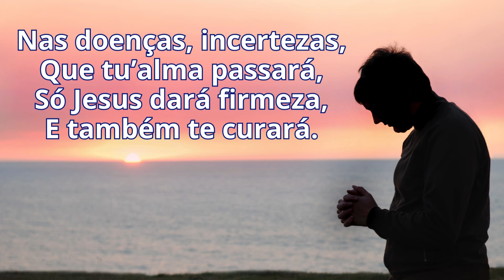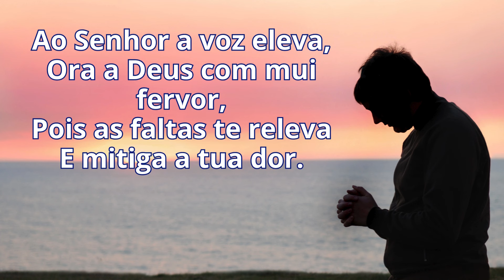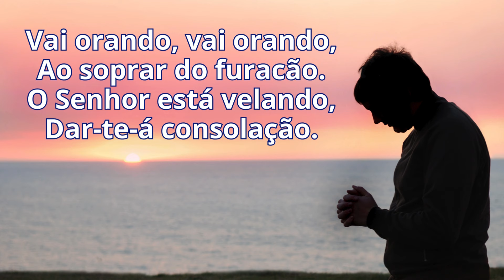Harpa Cristã - 427 - Vai Orando - Levi - com letra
Música Evangelica tradicional
Seja membro deste canal e ganhe benefícios:

Letra:
De pesar estás cercado,
Es provado pela dor?
De sofrer estás cansado,
E também do teu labor?

Vai orando, vai orando,
Ao soprar do furacão.
O Senhor está velando,
Dar-te-á consolação.

Nas doenças, incertezas,
Que tu’alma passará,
Só Jesus dará firmeza,
E também te curará.

Ao Senhor a voz eleva,
Ora a Deus com mui fervor,
Pois as faltas te releva
E mitiga a tua dor.

Tarda Deus em consolar-te?
Vai orando com poder;
Presto, ajuda pode dar-te,
Teu pedido responder.